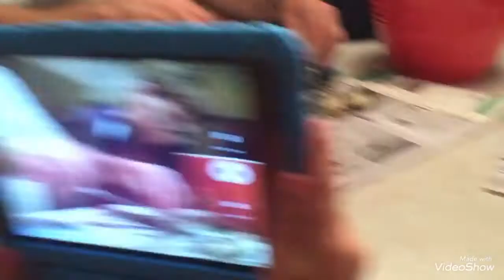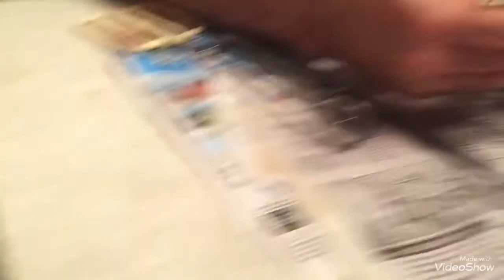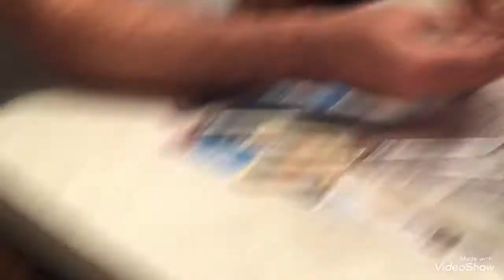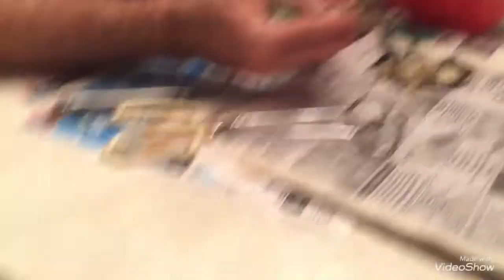How to clean blue claw crabs.